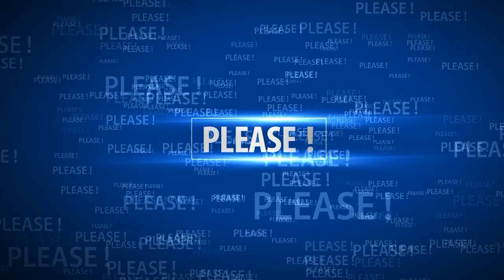😊 Remembering Diana 💖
Remembering Princess Diana.